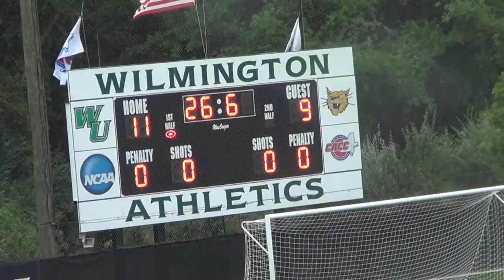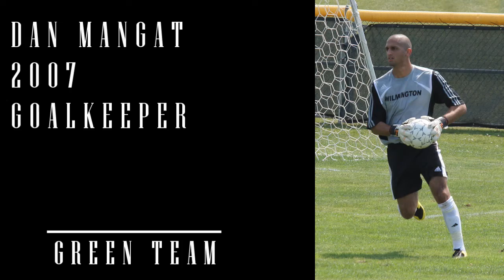2016 Alumni Game Highlights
2016 WilmU Men's Soccer Alumni Game Highlights